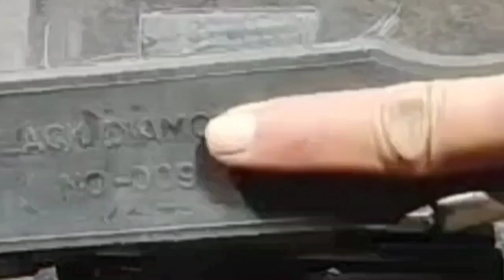Homemade Diy tools for your workshops. diy project tools workshop homemade creative how .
Homemade diy tools for your workshop. @priolkarengineeringworkssa8834 diy project tools homemade amazing creative handmade how workshop ideas diy projects ideas#diy creative ideas#diy metal tools#diy metal work#diy metal tools ideas